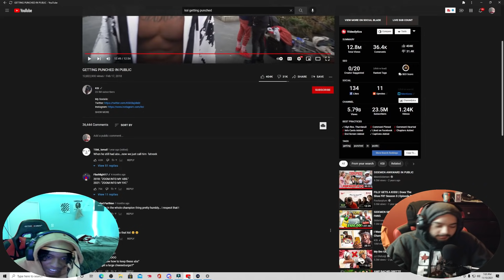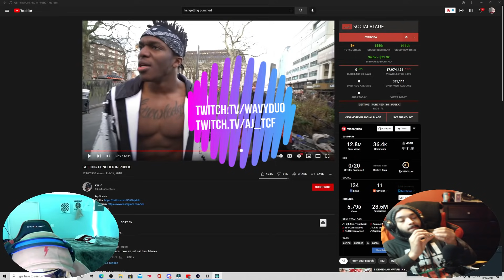MAKING SURE JOE WELLER KNOWS HE LOST 💀😭 | AMERICANS REACT TO KSI GETTING PUNCHED IN PUBLIC 🥊